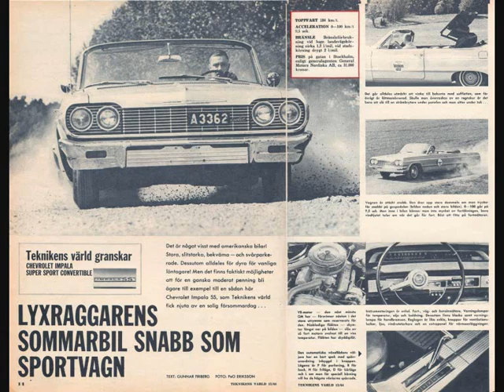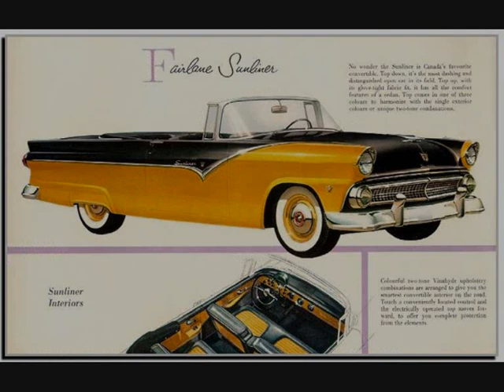Krüger Willkens - I´m in love with you.